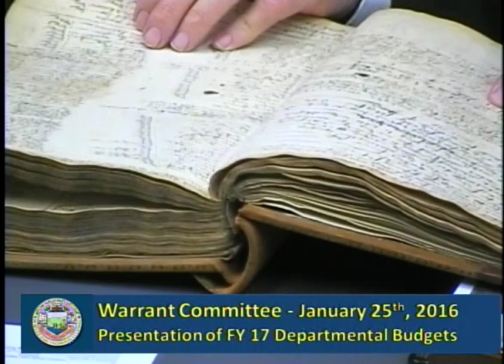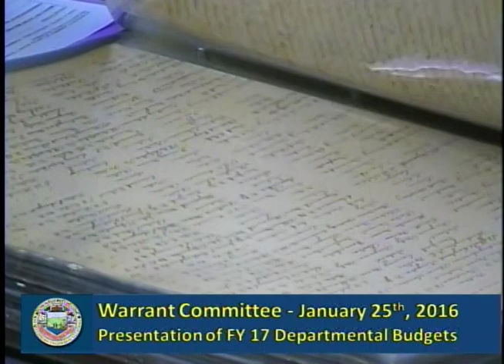Milton Warrant Committee - January 25th, 2016